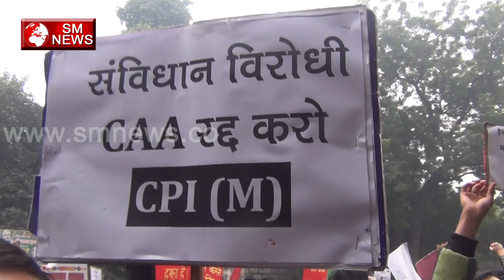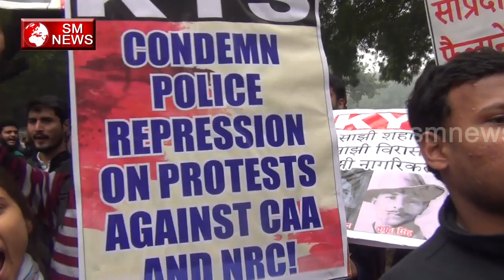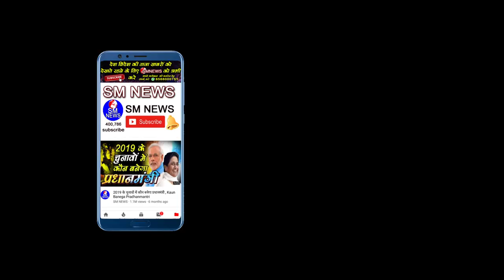छात्रों का ऐसा प्रदर्शन कभी नहीं देखा होगा अब मोदी सरकार की उल्टी गिनती शुरु